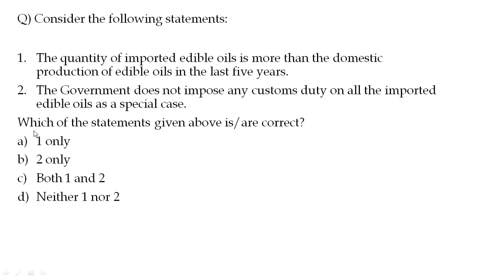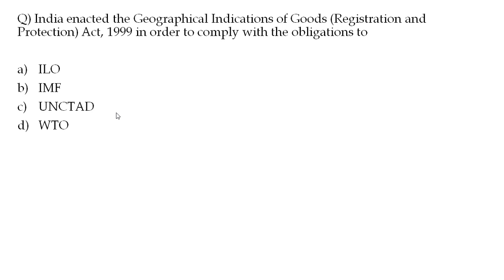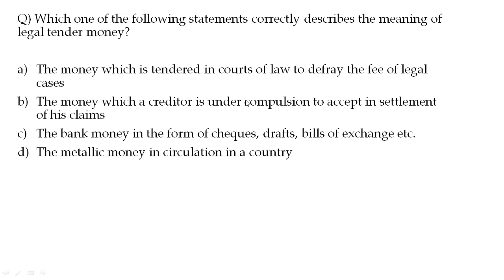INDIAN ECONOMY PYQs 2018 for Prelim 2022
In this video you will get INDIAN ECONOMY PYQs 2018 for Prelim 2022.